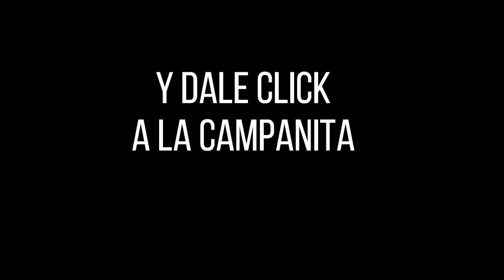ASTRO LUNA Resultado del DOMINGO 06 de febrero de 2022 | SUPER ASTRO ✅🥇🔥💰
Hola buenas noches, te presentamos los resultados de las loterías y chances en Colombia, vamos con el Resultado para SUPER ASTRO LUNA del DOMINGO 06 de febrero de 2022.

Numerología Colombia te trae los últimos Resultados Sinuano, Chontico, Paisita y sorteo Astro Luna y Chance en nuestro país, igualmente te traemos las recomendaciones para que juegues en el día, esperamos que seas un ganador más y disfrutes de grandes premios.